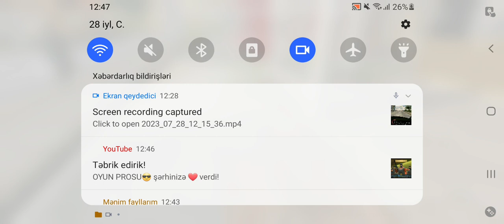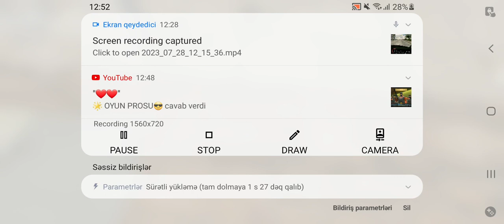SENAN VS CAR PARKING MULTIPLAYER #211 GƏNCƏDƏ 1 GÜN